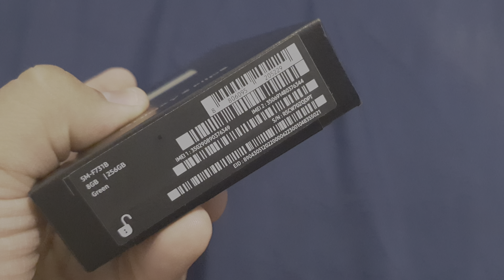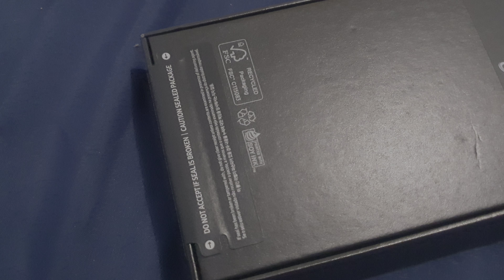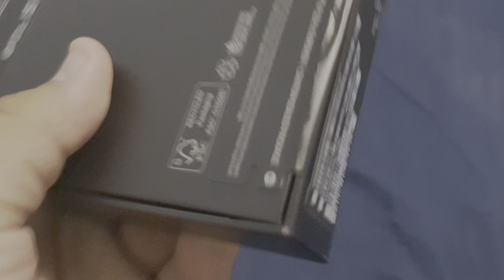Unboxing de Samsung Galaxy Z Flip 5 - Green (Samsung Store Exclusive)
Que tal a todos, les traigo el unboxing de este Samsung Galaxy Z Flip 5 en un color exclusivo de la pagina de Samsung.